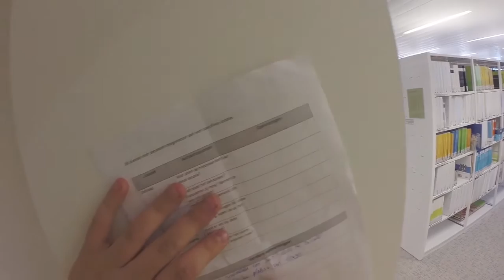Evacuatieoefening campus Spoor Noord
Op campus Spoor Noord in Antwerpen werd op vrijdag 30 oktober 2015 een grootschalige evacuatieoefening gehouden. Voor de derdejaars Integrale Veiligheid is deze oefening tevens een praktijkopdracht. Zij voerden een risicoanalyse uit op de gebouwen en bereidden samen met de preventie-adviseur van de hogeschool de evacuatie-oefening voor.  Ben Windey was één van de eerstejaarsstuden Integrale Veiligheid die observeerden tijdens de oefening om verbeterpunten in kaart te brengen. Ben bracht met een Gopro Hero3+ zijn ervaring in beeld.